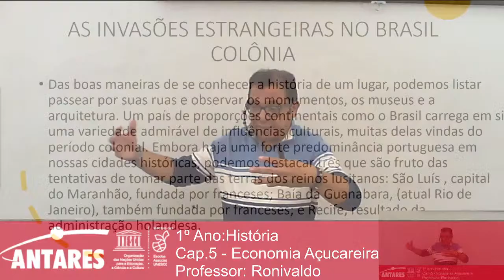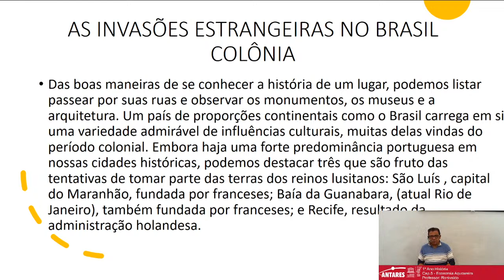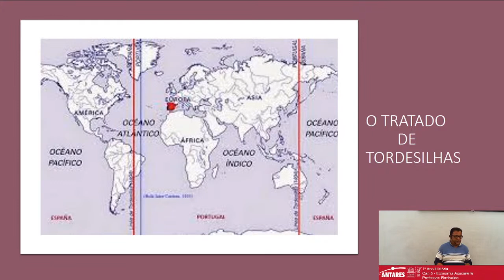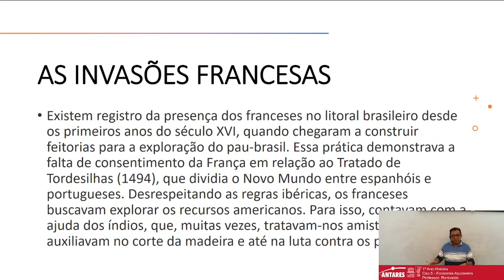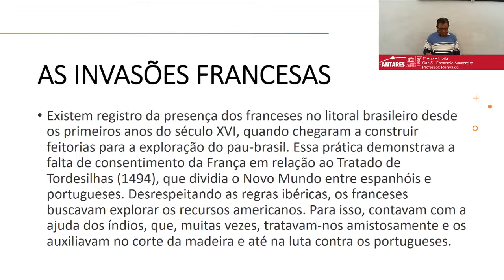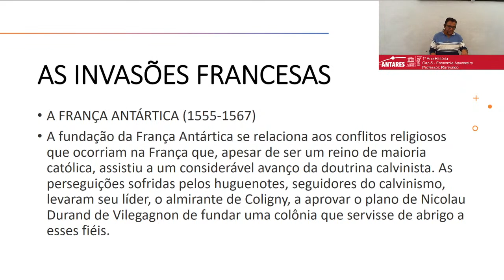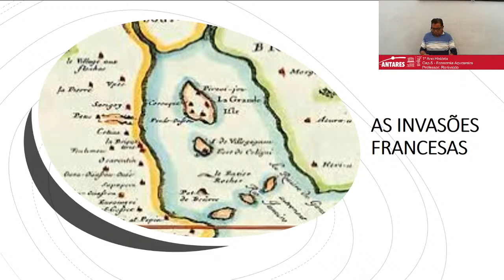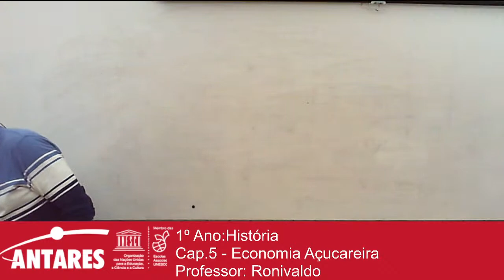1º Ano:História - Cap.5 - Economia Açucareira - Professor: Ronivaldo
1º Ano:História
Cap.5 - Economia Açucareira
Professor: Ronivaldo